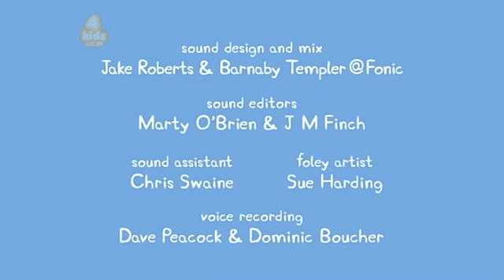Peppa Pig Series 6 Episode 5 The Aquarium